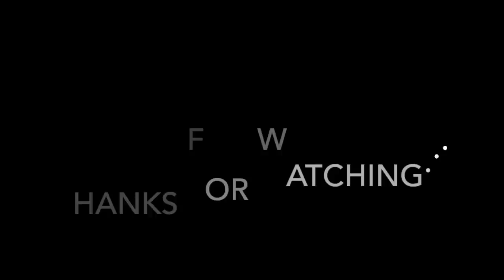I DID SOMETHING CRAZY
Hi everyone!

My instagram is mamagarciavlog

I will see you on my next vlog! Support breastfeeding in public! Let the whole world be your breastfeeding room!